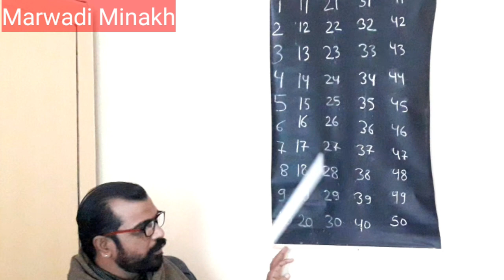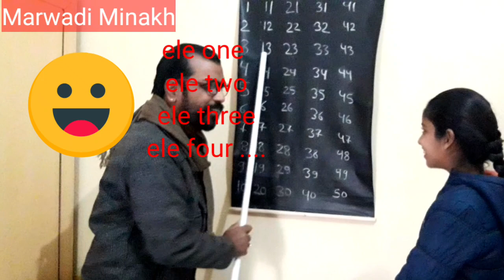दीनजी री क्लास ( भाग : एक ) Dinji ri class ( part : one ) दिनेश उपाध्याय , मंजीत उपाध्याय